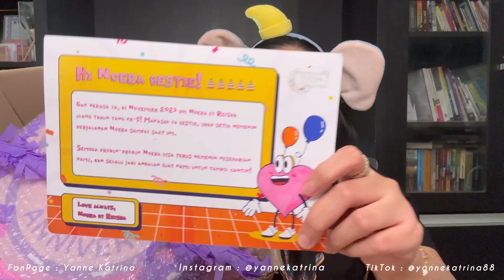REVIEW COLLAGEN DRINK TERBAIK❗ COLLAGEN DRINK NOERA EDISI 5TH ANNIVERSTORY❗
Haiii Guyss, kali ini aku bakal bikin video REVIEW COLLAGEN DRINK TERBAIK❗ COLLAGEN DRINK NOERA EDISI 5TH ANNIVERSTORY❗jangan lupa di tonton sampai selesai yaa ❤️

☞ Line : @yanne_katrina

☞ DM Instagram

Komentar / Kritik / Tanya apapun dipersilakan selama dengan bahasa yang baik dan sopan yaa 🤗